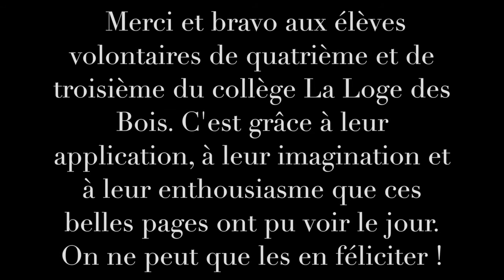2016 Beautiful Science Part #1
Les élèves de quatrième et de troisième du collège La Loge des Bois sont invités à présenter leurs cahiers de Sciences Physiques comme ils le veulent. Seules exigences : que le cours soit lisible et surtout qu'il soit beau.
Comme souvent lorsque la liberté s'exprime, les résultats dépassent ce que l'on attendait ...